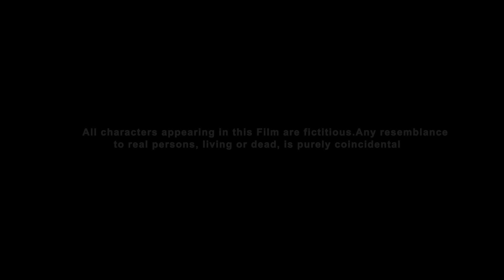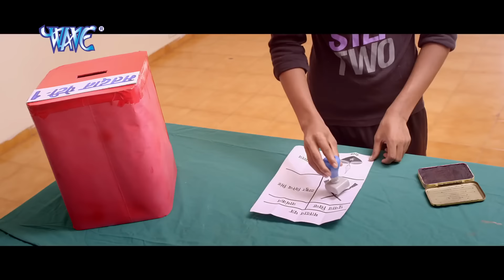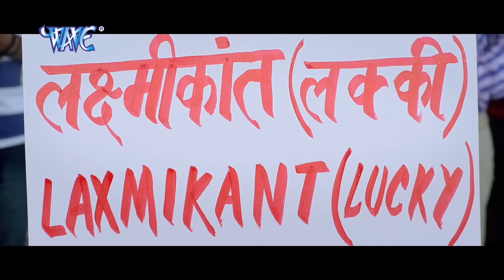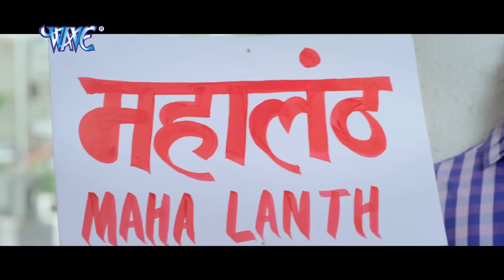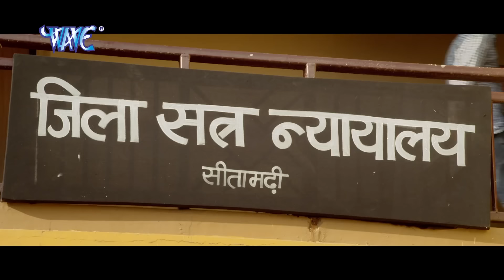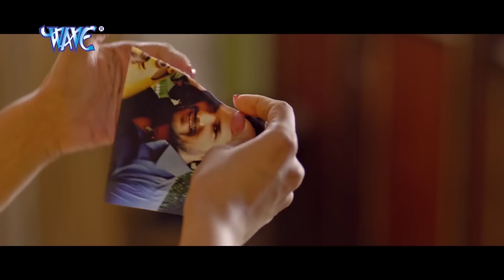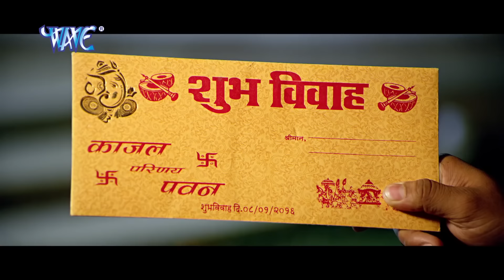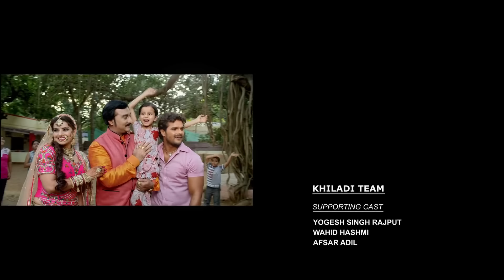Khesari Lal Yadav, Madhu Sharma, Anjana Singh का Super Hit Full Bhojpuri Movie 20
Film Name – Khiladi
Star cast – Khesari Lal Yadav, Madhu Sharma, Anjana Singh Etc .
Singers – Khesari Lal Yadav, Indu Sonali, Kalpana, Khusboo Jain Etc.
Music director – Avinash Jha "Ghunghru Jee"
Song lyrics – Pyare Lal Yadav, Azad Singh
Film writer – Aslam Sheikh
Banner –  Yashi Films
Producer – Abhay Sinha, Manish Singhal
Director – Aslam Sheikh